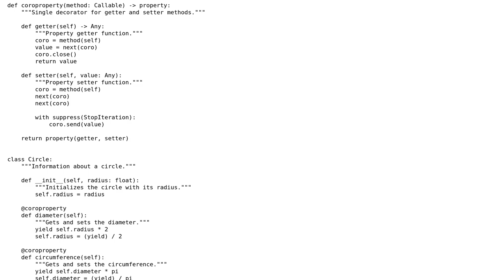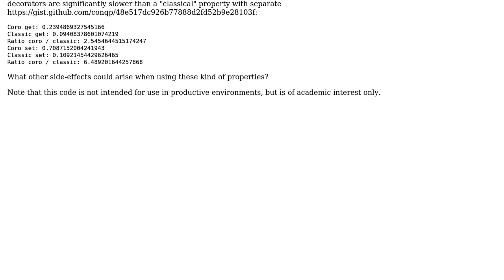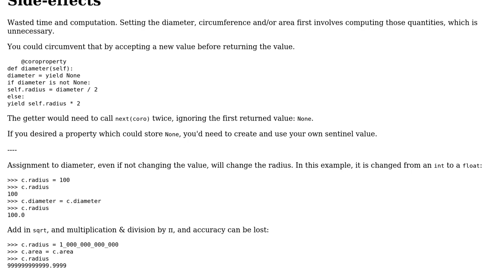Code Review: Coroutine-based two-in-one properties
With thanks & praise to God, and with thanks to the many people who have made this project possible! | Content (except music & images) licensed under CC BY-SA | Music | Images & others | With thanks to user Richard Neumann user Reinderien user AJNeufeld and the Stack Exchange Network Trademarks are property of their respective owners. You are responsible for your own actions.